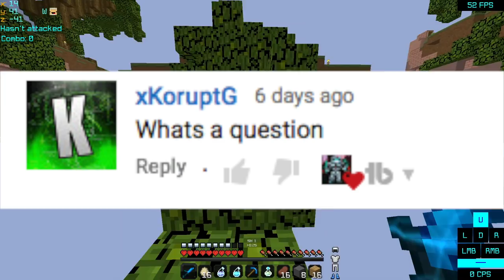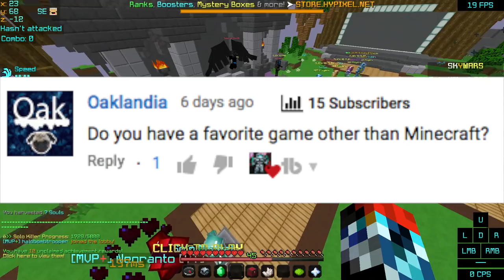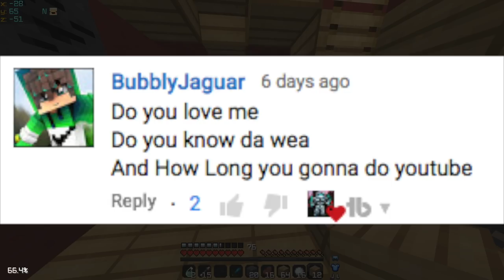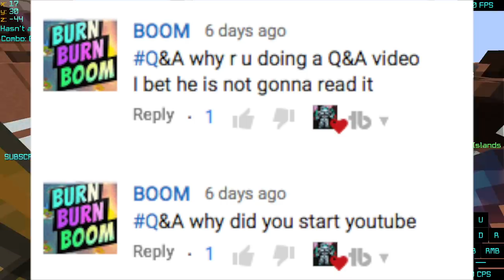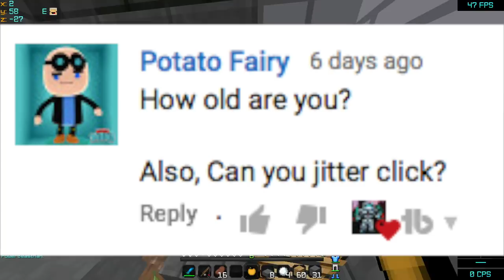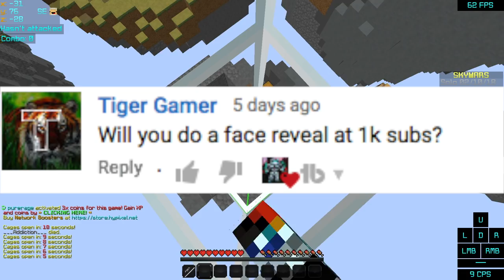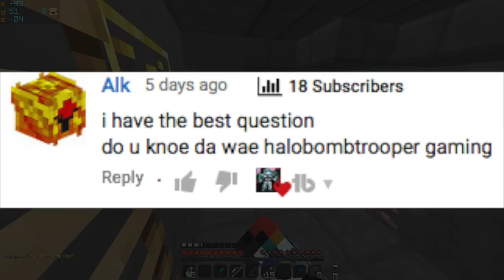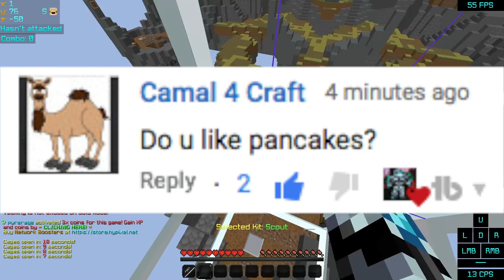500 SUBSCRIBER Q&A IS HERE!!!!😃😃😃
OMG, MY FIRST Q&A IS HERE!!  HOPE YOU GUYS ENJOY!!!

Can we SMASH 30 LIKES FOR MY FIRST Q&A!

Make sure you check out everyone's channels!!!